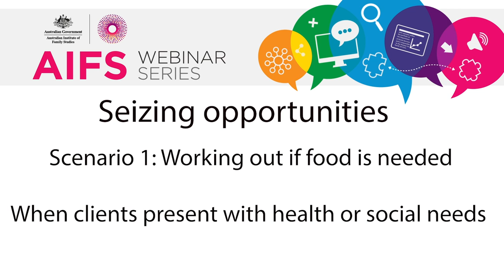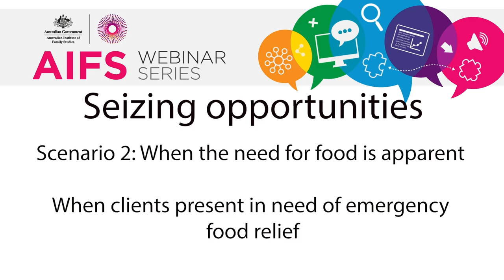Families and food: Identifying and responding to food insecurity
This webinar, broadcast on 27th January 2020, is a repeat of Families and food: Identifying and responding to food insecurity, hosted 9 December 2020. In addition to our unseen, extended Q&A session with presenters we’ve also added two role plays to show how practitioners can identify, have conversations with and support clients that may be food insecure.